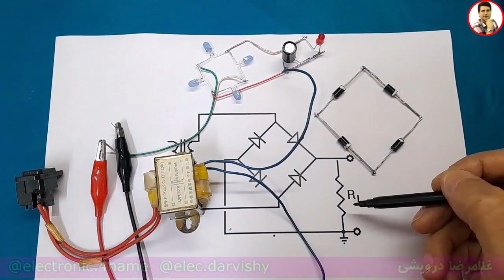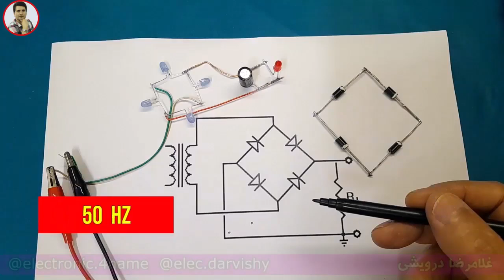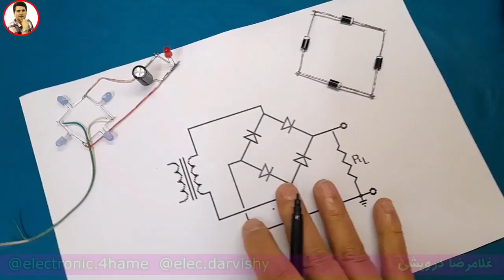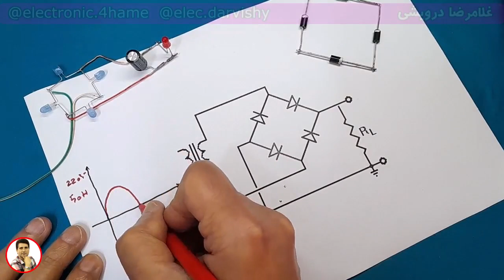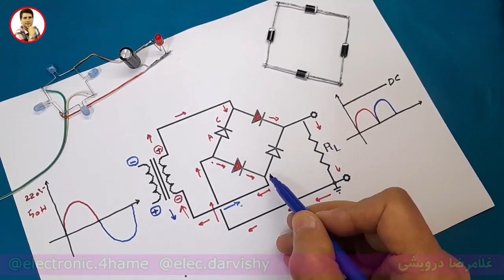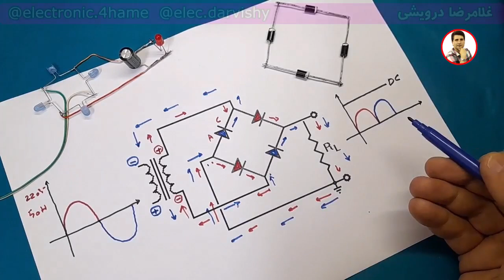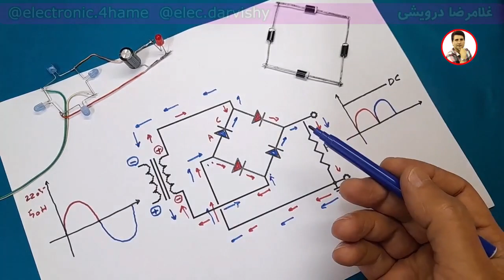الکترونیک رو دیدنی کردیم! نمایش جهت جریان در پل دیود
در این ویدئو به بررسی نحوه تشخیص جهت جریان در پل دیود (Diode Bridge) پرداخته شده است. پل دیود برای تبدیل جریان متناوب (AC) به جریان مستقیم (DC) استفاده می‌شود. آشنایی با نحوه قطع و هدایت دیودها در ولتاژهای مثبت و منفی به ما کمک می‌کند تا جهت جریان خروجی را به راحتی تشخیص دهیم. امیدوارم این ویدئو مفید واقع بشه و بتونه کمکتون کنه!

 اگر  این ویدئو  برای شما مفید بود، لطفاً لایک و سابسکرایب کنید و نظر خود را در بخش کامنت‌ها بنویسید. ممنونم از حمایت تون ❤️❤️

1) تحليل منابع تغذيه سوييچينگ بر اساس مدار و شماتيک
2) تحليل برد مدار محافظ برق بر روي نقشه و شرح اصول کار مدار
 3)  تحليل مدار پاور کامپيوتر. تحليل کامل 4 نقشه مختلف با انواع اي سي هاي موجود
4)  ساخت منبع تغذيه متغير با جريان بالا و پايين (با تناسب ترانزيستور
5) نصب فلش پلير در پخش خودرو به صورت اصولي به همراه ساخت مدار سيگنال بدون تغيير در مدار پخش
6) بررسي و تحليل مدار شارژر باطري خودرو
 7) بررسي علمي و عملي اينورتر جوشکاري يا دستگاه جوش
 8)  دوره آموزشي آمپليفاير خودرو
 9) دوره آموزشي اينورتر برق 220 ولت
 10)  متغییر سازی منابع تغذیه کتابی_زنبوری به ساخت همراه مدار اتصال کوتاه
11) مفایهم پایه در الکترونیک ( علمی و  کاربرد عملی )

00:00 شرح ابتدایی دیود پل یا چهارگانه
01:24  نمایش جهت جریان  به کمک روشن شدن ال ای دی LED
02:49 جهت جریان در پل دیود روی  شماتیک
07:15 تست نهایی پل دیودی